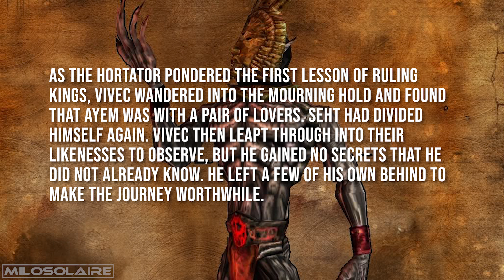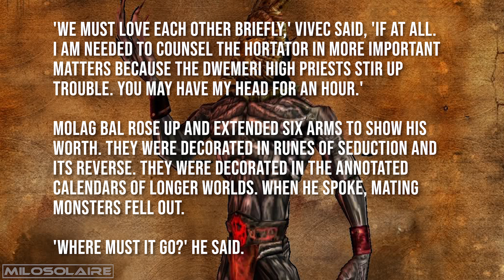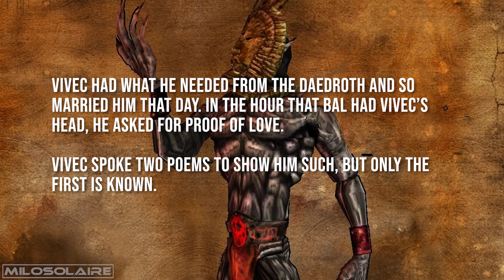Lessons of Vivec, Sermon 12: Read by Dagoth Ur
As the Hortator pondered the first lesson of ruling kings, Vivec wandered into the Mourning Hold and found that Ayem was with a pair of lovers. Seht had divided himself again. Vivec then leapt through into their likenesses to observe, but he gained no secrets that he did not already know. He left a few of his own behind to make the journey worthwhile.

Then Vivec left the capital of Veloth and wandered far into the ash. He found a span of badlands to practice his giant-form. He made of his feet a less dense material than the divine to keep from falling waist-deep into the earth. At this point the First Corner of the House of Troubles, the Prince Molag Bal, made his presence known.

Vivec looked on Molag Bal and said:

'How very beautiful you are, that you do not join us.'
And Molag Bal crushed the warrior-poet's feet, which were not invulnerable, and had legions cleave them off. Mighty fires from the Beginning Place were brought like nets to hold Vivec and he let them.

'I would prefer,' he said, 'some kind of ceremony if we are to be married.'
And the legions that took the feet were summoned again and ordered to begin a banquet. Pomegranates sprang from the badlands and tents were raised. A throng of Velothi mystics came, reading the passages of the severed feet on the ground and weeping until the scriptures were wet.

'We must love each other briefly,' Vivec said, 'if at all. I am needed to counsel the Hortator in more important matters because the Dwemeri high priests stir up trouble. You may have my head for an hour.'
Molag Bal rose up and extended six arms to show his worth. They were decorated in runes of seduction and its reverse. They were decorated in the annotated calendars of longer worlds. When he spoke, mating monsters fell out.

'Where must it go?' he said.
'I told you,' Vivec said, 'I am meant to be the teacher of the king of the earth. AE ALTADOON GHARTOK PADHOME.'
With these magic words, Molag Bal added another: 'CHIM,' which is the secret syllable of royalty.

Vivec had what he needed from the Daedroth and so married him that day. In the hour that Bal had his Vivec's, he asked for proof of love.

Vivec spoke two poems to show him such, but only the first is known.

I'm not sure just how much glass it took to make your hair
Twice as much, I am sure, as the oceans have to share
Hell, my sweet, is a fiction written by those who tell the truth
My mouth is skilled at lying and its alibi a tooth
The sons and daughters of Vivec and Molag Bal number in the thousands. The name of the mightiest is a string of power: GULGA MOR JIL HYAET AE HOOM.